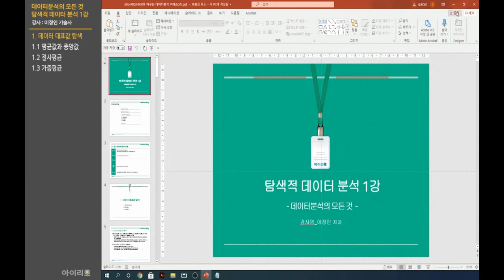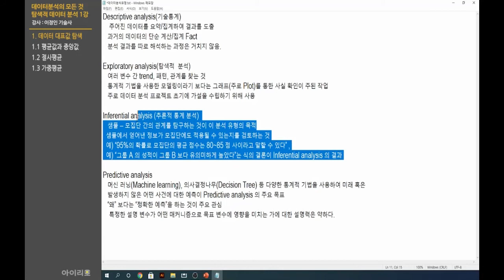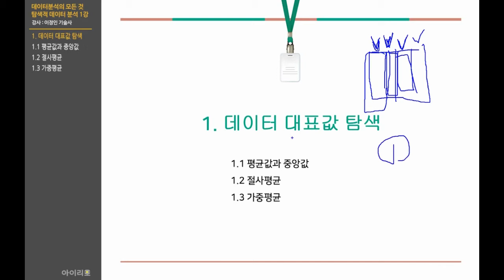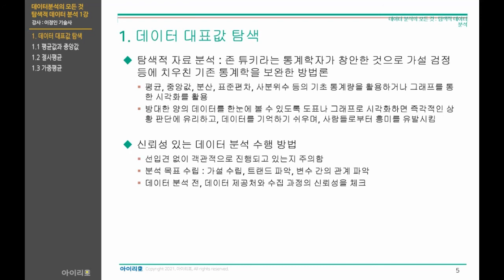[빅데이터분석기사인강] R로 배우는 데이터분석 이해 - 탐색적 데이터분석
탐색적 데이터 분석을 이해하고, 데이터의 대표값을 탐색 및 학습하여 R을 통해 실습하는 강의입니다

학습난이도
중급

학습대상
- 데이터 탐색 학습이 필요하신 분들

학습방법
강의 커리큘럼에 따라 이론내용을 습득하고 따라하여 실습해보는 것으로 진행됩니다.

강의특징
- 데이터 탐색을 이해하고 R을 활용해 실습할 수 있습니다.

1. 데이터 대표값 탐색
2. 데이터 분산도 탐색 (1)
3. 데이터 분산도 탐색 (2)
4. 데이터 분포 탐색